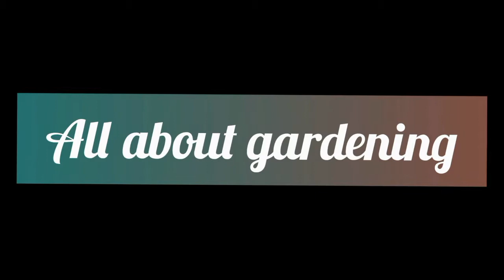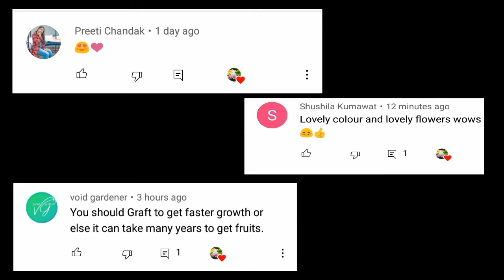Heavy Rain destroyed my Plants - Gauri's Gardening 🌿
Hey everyone!
In this video I showed how my plants got damaged due to heavy rain...
Pls write in the comments if u want me to make a video on how I fixed these plants..
Happy Gardening 💚